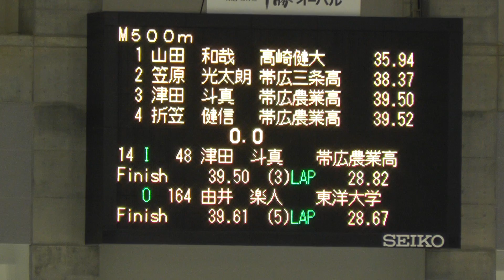男子500m 14組 OUT 2020年09月06日 帯広 オーバル競技会 第1戦 2日目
2020-明治北海道十勝オーバルスピードスケート競技会 第1戦

2020年 9月 4-5日